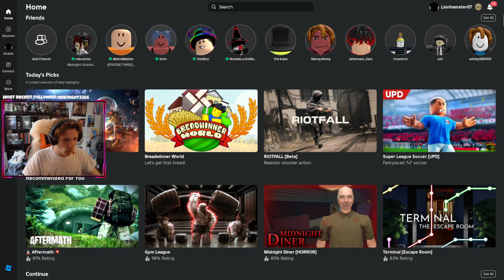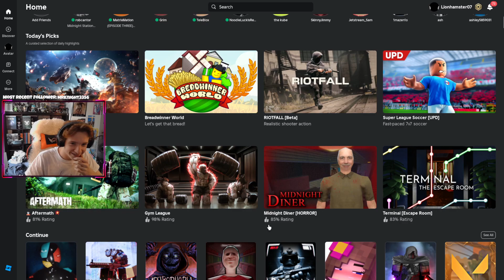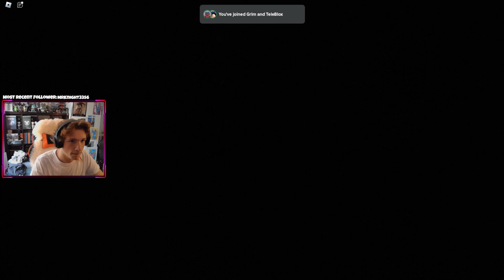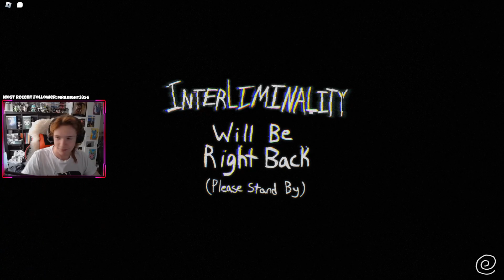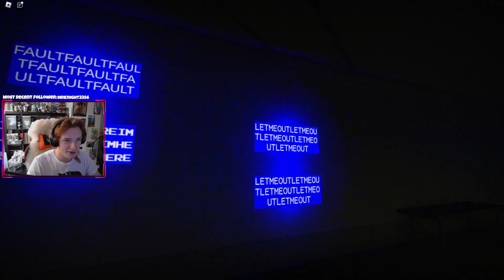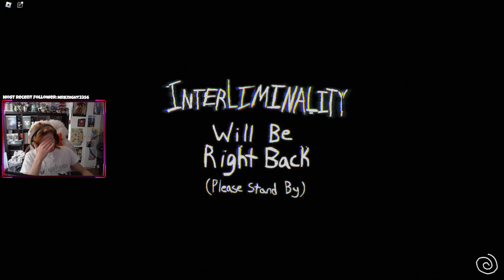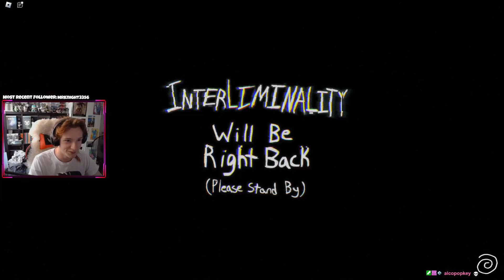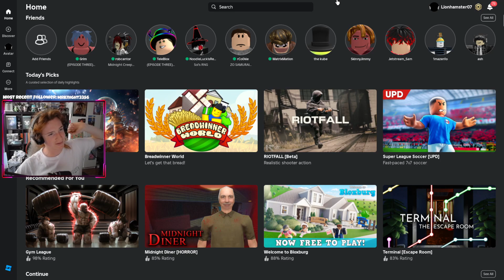Roblox, But we get REALLY Liminal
i think i'm gonna have to sleep in the hallway... -- Watch live